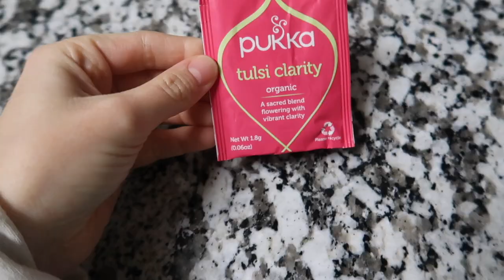VLOGMAS DAY 20: ZARA Haul/ what I eat in a day